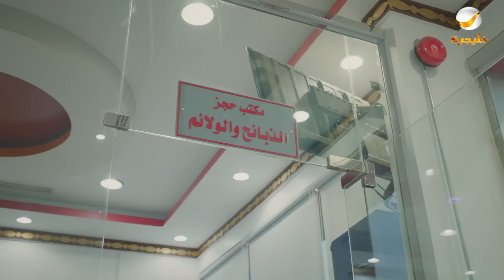عامر صار خبير أغنام